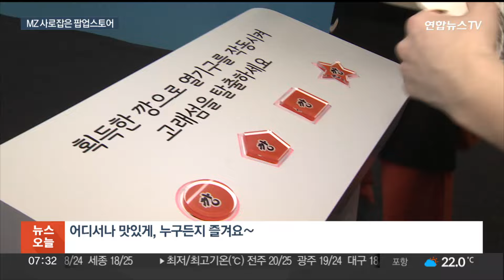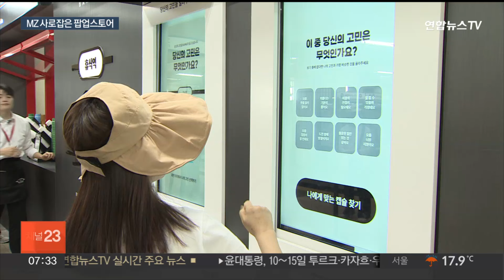"친근하게 경험 팝니다"…'체험형 팝업스토어' 인기 / 연합뉴스TV (YonhapnewsTV)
"친근하게 경험 팝니다"…'체험형 팝업스토어' 인기

[앵커]

단기간 상품을 전시하고 문을 닫는 이색 '팝업 스토어'가 요즘 큰 인기를 끌고 있는데요.

기업들도 트렌드에 민감한 젊은 소비자들의 이목을 끌기 위해 다양한 체험 공간을 마련하는 등 발 벗고 나섰습니다.

한지이 기자가 현장에 다녀왔습니다.

[기자]

젊은이들로 붐비는 서울 성수동에 왕새우 두 마리가 매달린 건물이 등장했습니다.

문을 열고 들어가자 심해처럼 꾸며진 미로가 등장하고, 대포를 쏴서 문을 연 뒤, 음악이 흘러나오는 길을 따라

[현장음] "어디서나 맛있게, 누구든지 즐겨요~"

단계별로 미션을 수행하다 보면 완주 기념 선물도 받을 수 있습니다.

이곳에서 파는 한정판 굿즈는 인증샷을 넘어 자연스럽게 지갑을 열게 합니다.

[권하은 / 서울시 양천구] "사람들한테 익숙한 노래인데 팝업에서도 인식 잘되게 잘 구성했다 하면서 박수치면서 나온 것 같아요. 구성도 예쁘고 신기해가지고 아쉬운 것 같아요. 빨리 지나가는 게…"

커피 한 잔에 나의 고민을 담아 털어낼 수 있는 곳도 있습니다.

서울의 한 지하철역에 마련된 키오스크에서 고민을 선택하면 커피 캡슐을 추천해줍니다.

이처럼 재미와 스토리를 담은 재밌는 공간들은 브랜드 이미지를 형성하는 데 효율적으로 작용하고 있습니다.

[옥지성 / 동서식품 캡슐커피 마케팅팀장] "저희 제품을 그리고 브랜드를 소비자분들에게 긍정적으로 전달하기 위해서…실질적으로 소비자분들을 만나는 수단으로 팝업스토어가 굉장히 효율적이라고 생각하고 있기 때문에…"

기존 매장과 달리 창조적인 아이디어를 반영할 수 있는 체험형 팝업 스토어는 앞으로 더 활성화할 것으로 보입니다.

직접 경험해보고 인증하는 MZ세대의 문화와 기업의 마케팅 전략이 맞물리면서 팝업 스토어가 하나의 트렌드로 자리 잡고 있습니다.

[영상취재기자 : 김세완]